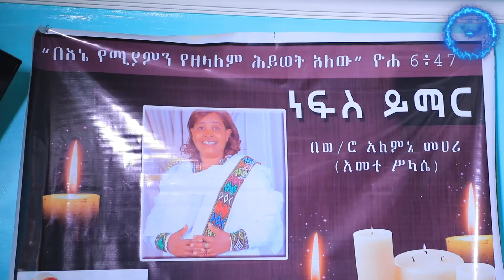የወ ሮ አለምኔ መሃሪ አመተ ሥላሴ ነፍስ ይማር የተለገሰ ምገባ 2 /11/ 2015 ዓ.ም